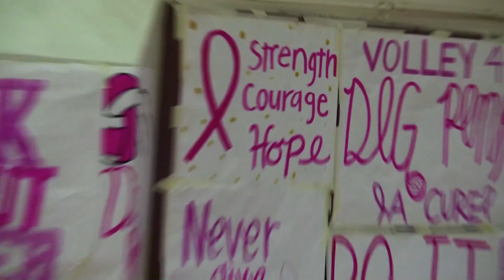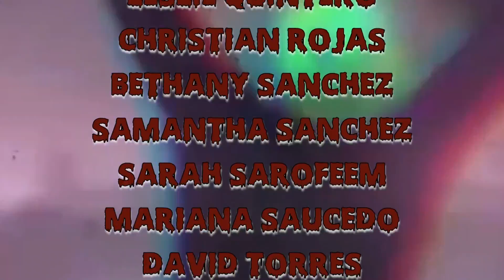VNS Season 4: Episode 5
This episode aired during 2nd period on Thursday, October 17, 2019. "Where Vike Life is the ONLY Life!"